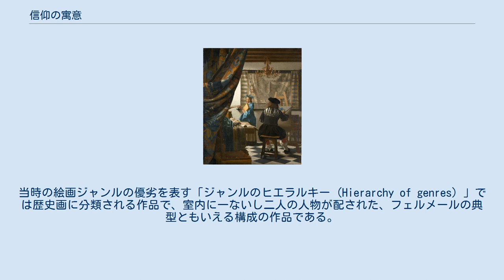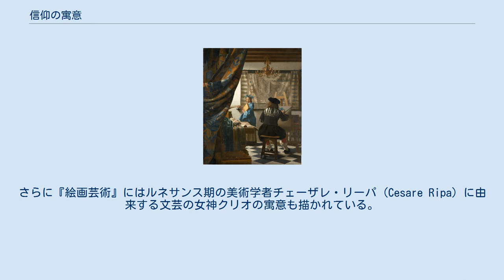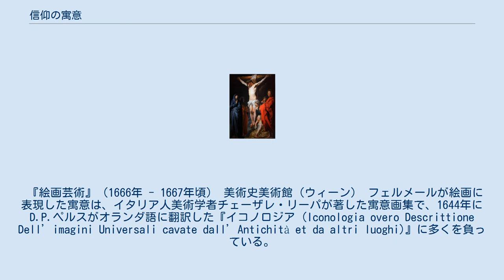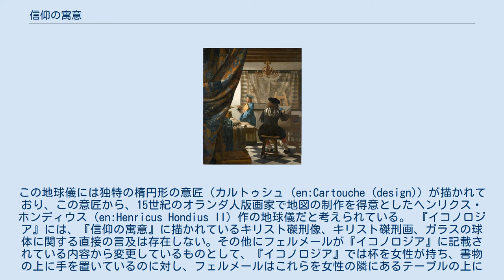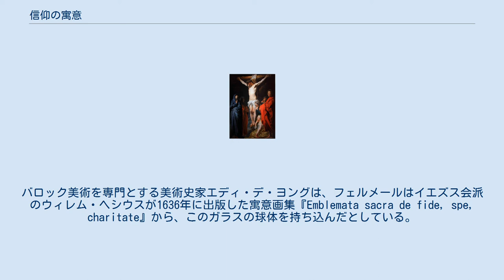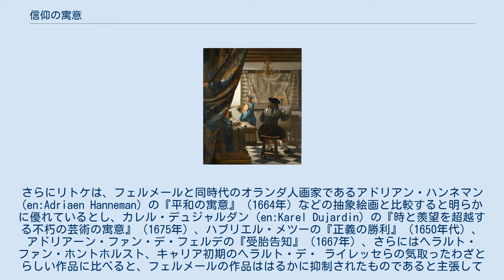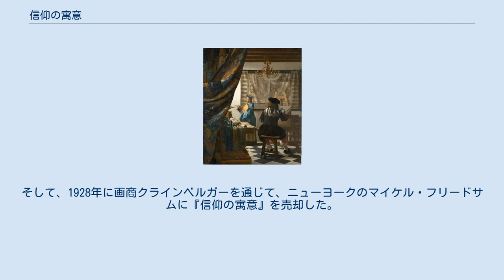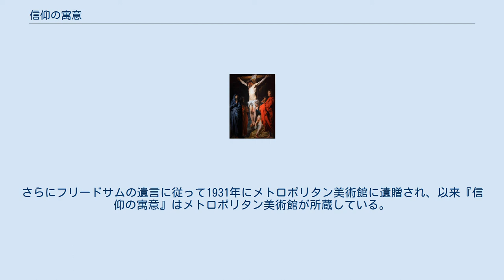信仰の寓意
『信仰の寓意』（しんこうのぐうい、蘭: Allegorie op het geloof、英: The Allegory of Faith）は、オランダ黄金時代の画家ヨハネス・フェルメールが1670年から1672年ごろに描いた絵画。
1931年以来、ニューヨークのメトロポリタン美術館が所蔵している 。
 1666年から1667年ごろに描かれた『絵画の寓意』ともよばれる『絵画芸術』とともに、フェルメールが描いた現存する二点の寓意画のうちの一つである。
当時の絵画ジャンルの優劣を表す「ジャンルのヒエラルキー (Hierarchy of genres）」では歴史画に分類される作品で、室内に一ないし二人の人物が配された、フェルメールの典型ともいえる構成の作品である。
『信仰の寓意』と『絵画芸術』は使用されている透視図法がほとんど同じであり、画面左には下部がまとめられた多色使いのタペストリが配されているなど、よく似た構成の作品となっている。
さらに『絵画芸術』にはルネサンス期の美術学者チェーザレ・リーパ (Cesare Ripa) に由来する文芸の女神クリオの寓意も描かれている。
また、フェルメールの『恋文』にも『信仰の寓意』とよく似た、金飾りがあしらわれた羽目板が描かれている。
『信仰の寓意』と『絵画芸術』には、他のフェルメールの絵画とは作風と目的に明確な相違が見られる。
どちらも複雑な寓意に満ちた作品といえるが、『信仰の寓意』では「普段フェルメールが重視していた自然主義的描写ではなく、別の手法で作品を描きあげるために様式的描写が選ばれている」とされている。
『絵画芸術』は人物もポーズも自然主義的な素朴な表現で描かれているが、『信仰の寓意』の人物像はバロック的な劇的表現で描かれている。
 金の縁取りがなされた、鮮やかな白と青のサテンドレスを身にまとう女性が描かれている。
女性は白と黒の大理石が敷き詰められた床に置かれた壇上に座り、右足は地球儀に、右手は胸元に置かれている。
女性の視線は上を向き、天井から青いリボンで吊り下げられたガラス玉をうっとりと見つめている。
左腕は、杯、大きな書物、木製のキリスト磔刑像が置かれたテーブルの端にかけられている。
磔刑像の背後には金飾りが施された皮製のパネルがある。
書物の下には司祭が着用するストラのような、細長い布が見える。
テーブルの足元にはいばらの冠がある。
これらはすべて、床に縁が垂れかかった緑と黄のラグに覆われた壇上に置かれている。
女性の左脚元の床にはリンゴが転がり、画面左手前には石に押し潰されたヘビが描かれている。
女性の背後の薄暗い壁にはキリスト磔刑を描いた大きな絵画が掛けられている。
画面最左部の観覧者にもっとも近い位置には、下部が寄せられた多色使いのタペストリが描かれている。
青い布が置かれた椅子が、このタペストリの背後、押し潰されたヘビの左横に見える。
 『絵画芸術』（1666年 - 1667年頃） 美術史美術館（ウィーン） フェルメールが絵画に表現した寓意は、イタリア人美術学者チェーザレ・リーパが著した寓意画集で、1644年にD.P.ペルスがオランダ語に翻訳した『イコノロジア (Iconologia overo Descrittione Dell’imagini Universali cavate dall’Antichità et da altri luoghi)』に多くを負っている。
フェルメールはこの『イコノロジア』からさまざまな記述と図像を採用しているほか、ほかの書物や伝統的な寓意表現も作品に取り入れた。
『イコノロジア』には信仰を意味する寓意人物像が4点記されており、そのうち2点がこの『信仰の寓意』に表現されている。
例えば女性の衣服の配色、手の仕草、リンゴ、押し潰されたヘビなどである。
 リーパはその著書で、美徳の中でも信仰がもっとも重要であるとしている。
『イコノロジア』では信仰を象徴するのは女性像で、身にまとう衣装は輝きと純潔を示す白と、天国を意味する青である。
胸元には手が添えられており、これは信仰が心にあることを象徴している。
キリストは、キリスト教義で悪魔を意味するヘビを押し潰す石として表現され、リンゴは『旧約聖書』中でイヴがアダムに与えた禁断の果実から、その救いのために救世主の犠牲が必要とされた原罪を意味する。
リーパは信仰を「足下に世界を従えるもの」と記述しており、フェルメールは『信仰...